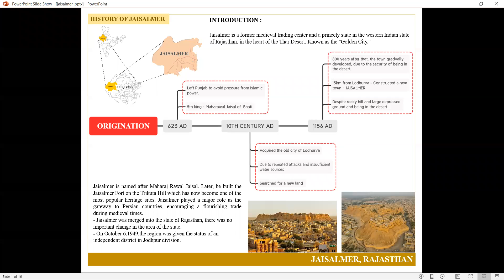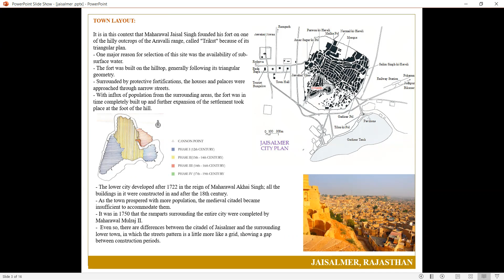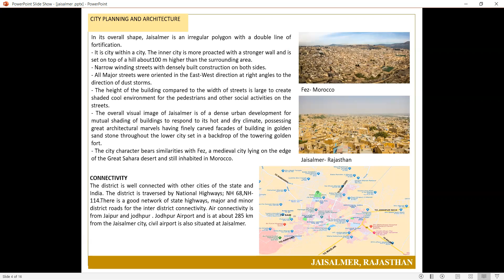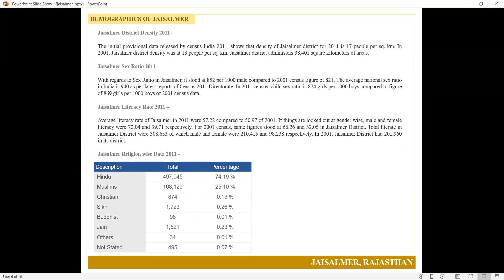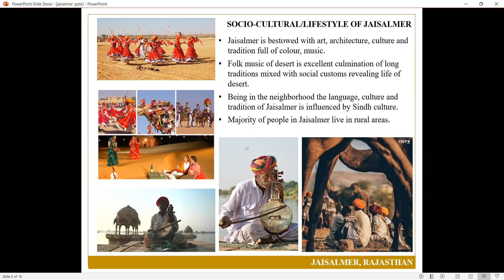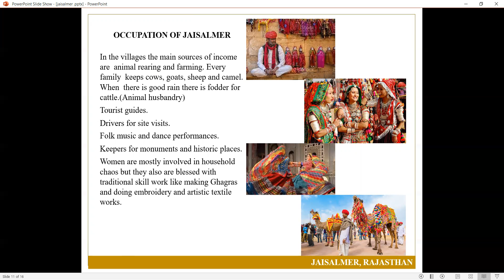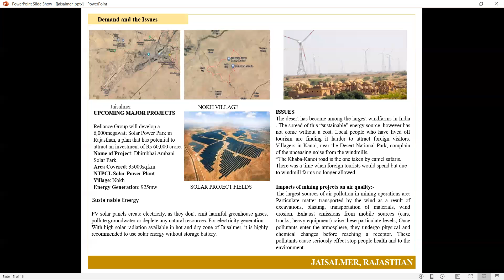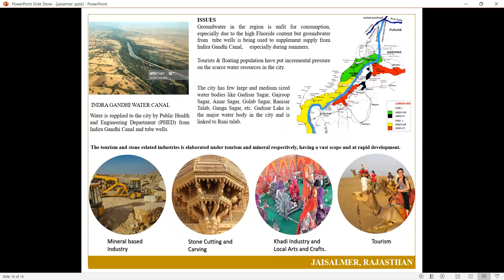Semester 9-Architectural design-Jaisalmer-observing the city study.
This is the 2'nd part of the 3 city studies done under the final year design studio at AIKTC, New Panvel.

Co faculties: Prof. Poonam, Raj.